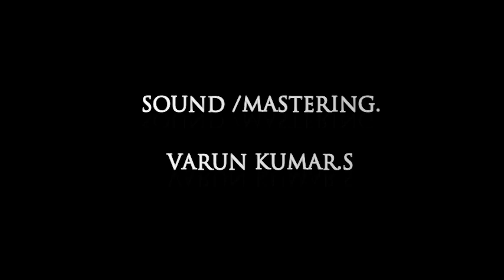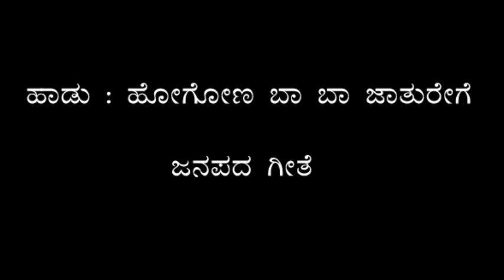ಗಾನಸಿರಿ ದಿನಕ್ಕೊಂದು ಹಾಡು Episode 54 - ಕೆ.ಪಿ ಲಹರಿ ರೈ ಕುತ್ಯಾಳ ಪಾದೆ ,ಈಶ್ವರಮಂಗಲ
ನಿರ್ದೇಶನ : ಡಾ.ಕಿರಣ್ ಕುಮಾರ್‌ ಗಾನಸಿರಿ
ವೀಡಿಯೋ ಎಡಿಟಿಂಗ್ : ಶ್ರೀಲಕ್ಷ್ಮಿ ಎಸ್ ಪುತ್ತೂರು
ರೆಕಾರ್ಡಿಂಗ್ & ಮಾಸ್ಟರಿಂಗ್ : ವರುಣ್ ಕುಮಾರ್ ಎಸ್ ಪುತ್ತೂರು
ರೆಕಾರ್ಡಿಂಗ್ ಸ್ಟುಡಿಯೋ : GANASIRI STUDIO PUTTUR - 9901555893